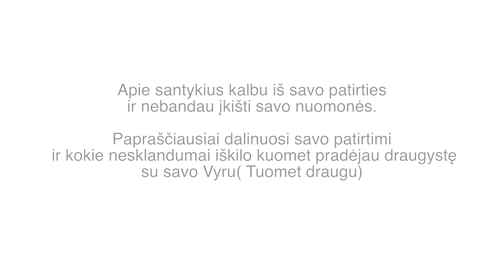Ar Šis Vyras Man? Atsakau į Prenumeratorės Klausimą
Sveiki,

Šiandienos video taip pat apie santykius. Viena Panelė man parašė privačiai į Instagramą ir aš palieku atsakymą čia.

Prašau galvokite apie mane kaip apie savo seserį kurios jūs gal ir neturite.

Sukūriau savo YouTubo kanalą, kad padėčiau tiems, kurie jaučiasi palūžę, turi nerimo problemų ir papraščiausiai reikia Moralinės paramos.

Esu čia, kad pasidalinčiau savo gyvenimo patirtimi ir paremčiau morališkai.

Ačiū, kad esate ir prašau užeikite į mano Instagramą ir klauskite klausimų, aš į juos atsakysiu Vienu kitu arba dviems būdais kurie yra :
A- Įrašyta balso žinute,
B- Video mano kanale

Pirma užsiprenumeruokite ir parašykite tai kas jus domina ir kokie klausimai kamuoja, jei klausimas bus toks Į kurį galėsiu atsakyti, tuomet tikrai taip padarysiu.
Kiekvienas Instagramo klausimas bus atsakytas( Bet tam gal prireiks laiko kadangi sulaukiu nemažai kasdieninių žinučių)

Ačiū, kad esate,

Myliu.